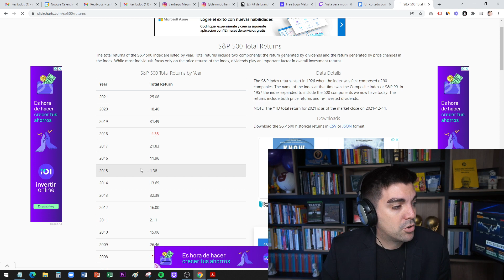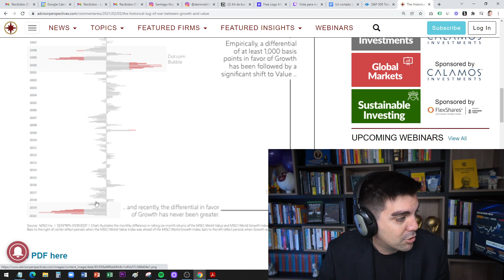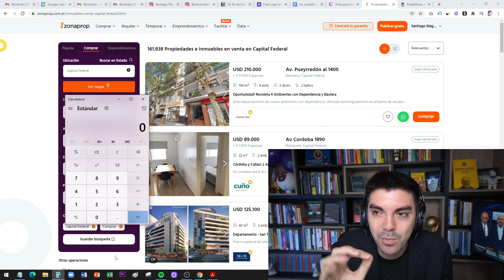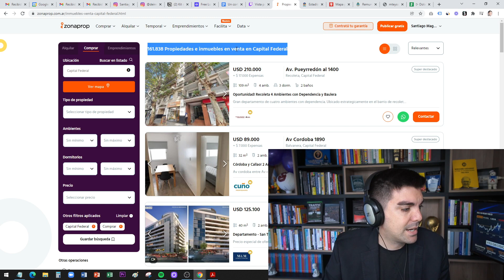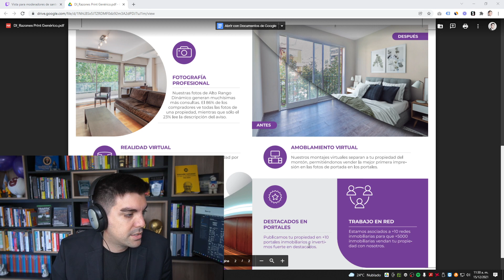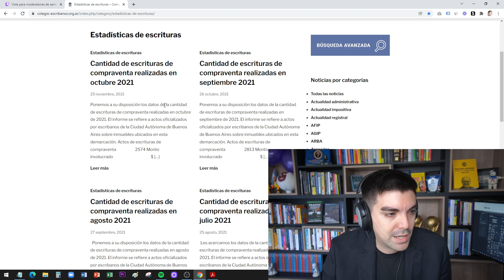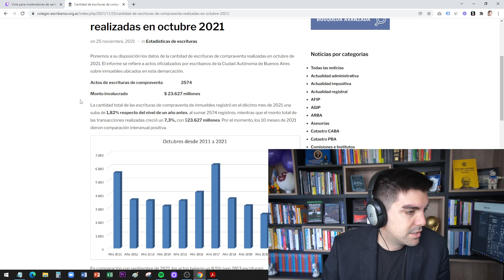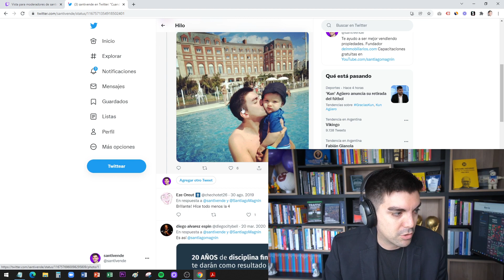Invertir en bienes raíces en Argentina: ¿Cómo saber si gano plata? 🚀 Un Cortado con Santi Magnin 60